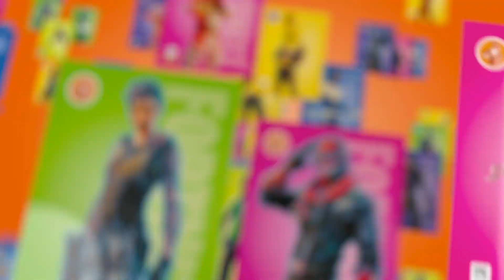Fortnite 3 Trading Cards Collection